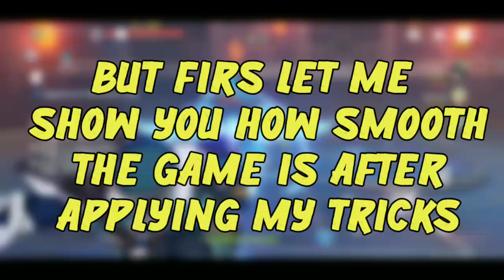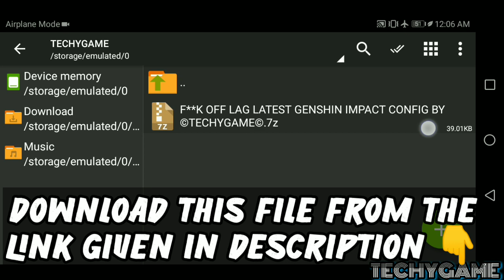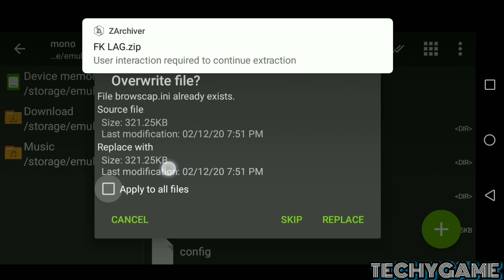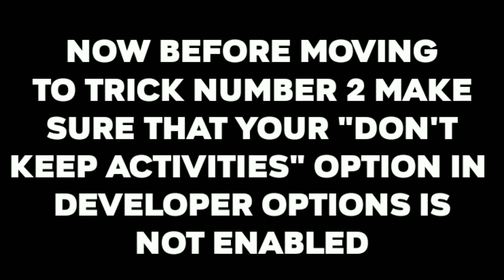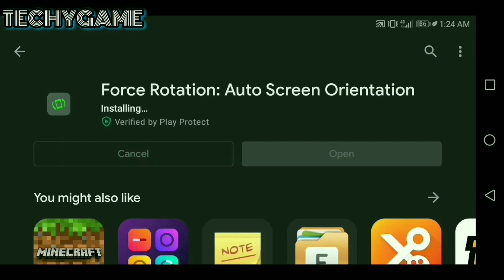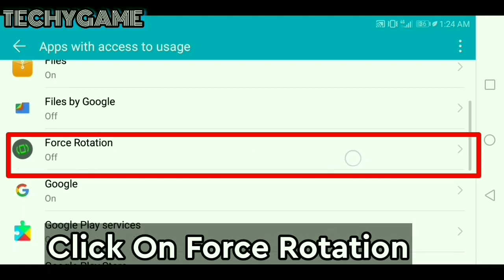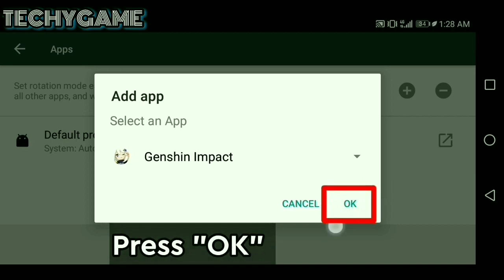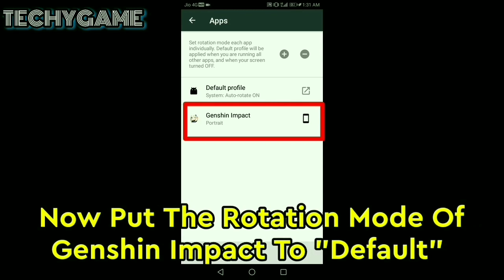How To Fix Lag In Genshin Impact On Low End Devices - Boost FPS On Any Android | 2020